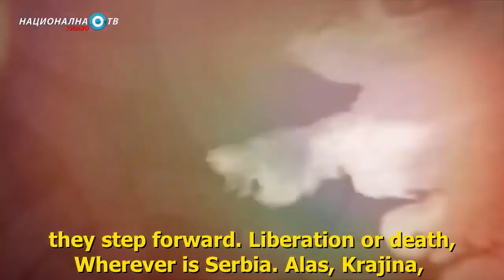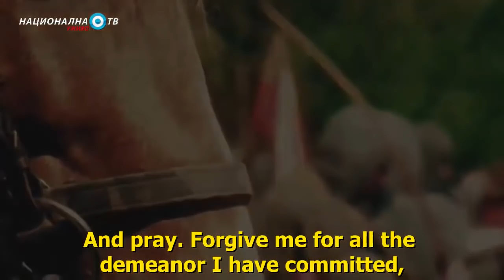ДР СВЕТОЗАР РАДИШИЋ: ЗЛАТНА МИЛИЈАРДА